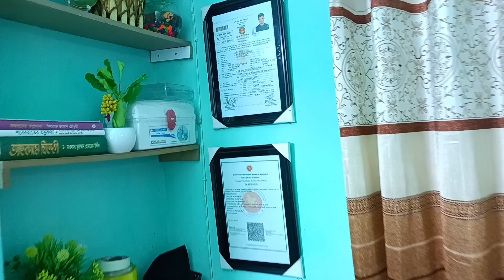দ্বিগুণ লাভে বাচ্চাদের শীতের পোশাক পাইকারি কিনে ব্যাবসা শুরু করুন।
দোকানের ঠিকানা

BMR Sweter fashion
House#137/12, A/24
Priyangon, Mazar, Road
Mirpur-1
Dhaka-1216।

প্রিয় দর্শক
আসসালামুয়ালাইকুম
বাচ্চাদের শীতের পোশাক পাইকারি কিনে ব্যাবসা করে স্বাবলম্বী হতে চান তাহলে ভিডিও টি দেখুন, আশাকরি উপকৃত হবেন ইনশাল্লাহ।